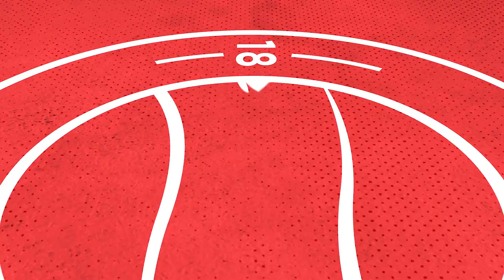Rodari brace sets up HUGE win! | Worthing 3-0 Enfield Town | Highlights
Highlights of the Isthmian League Premier Division match between Worthing and Enfield Town played at The Crucial Environmental Stadium on 26.02.22